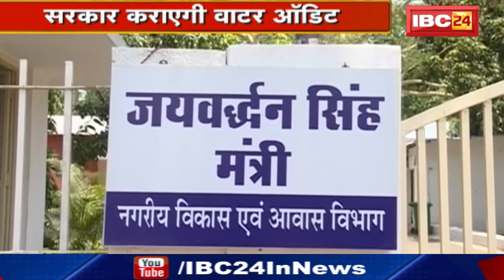Bhopal News MP : इजराइली तकनीक से घटेगा जलसंकट | Jaivardhan Singh बोले सरकार कराएगी Water Audit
IBC24, Bhopal News Madhya Pradesh, इजराइली तकनीक से घटेगा जलसंकट, Jaivardhan Singh बोले सरकार कराएगी Water Audit

Incoming Search Terms: